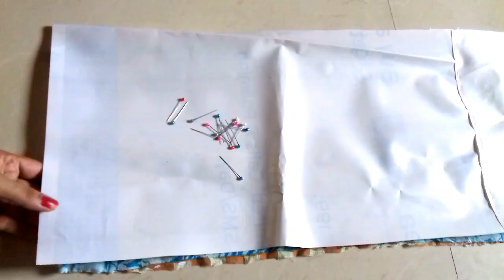Best way to reuse waste cloth |Reuse old cloth |sewing project |Stitching template